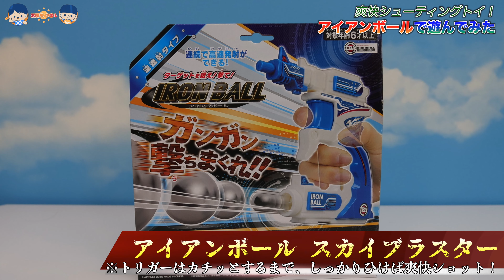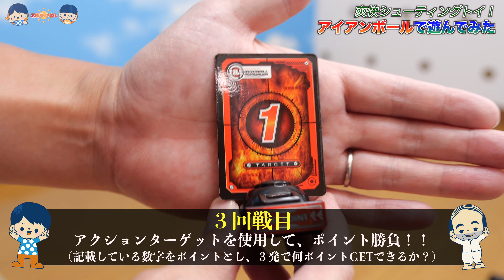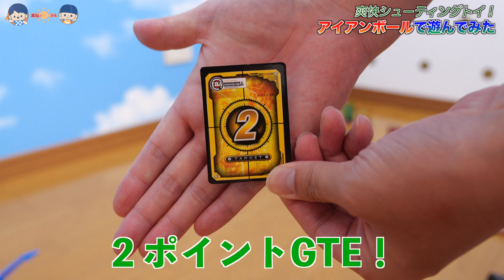ささいなことでパパとケンカになりました・・【アイアンボールでパパと対決】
この動画は鉄の球を撃ち出して遊ぶ新感覚シューティングトイ「アイアンボール」とのタイアップです。

⬇︎⬇︎⬇︎ASMRチャンネルよろしくお願いしまーす！！
今夫婦で頑張ってます